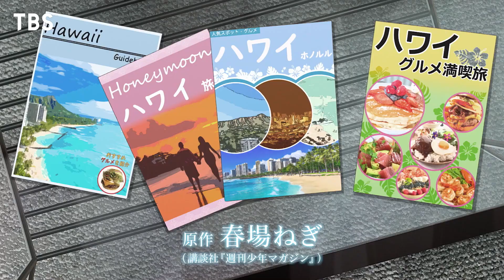Gotoubun no Hanayome Movie [Special]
Gotoubun no Hanayome, The Five Wedded Brides, The Quintessential Quintuplets
映画 五等分の花嫁
The Quintessential Quintuplets Movie

Genres: Comedy, Romance, Harem, School, Shounen